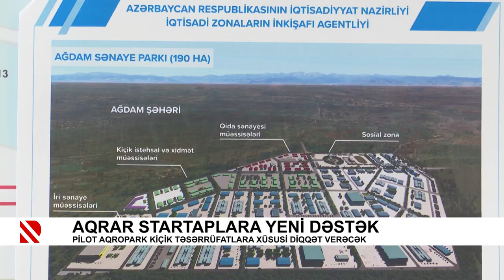Yevlaxda Pilot Aqropark yaradılacaq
“Orta fermer təsərrüfatının aqrar-sənaye klasterlərinə inteqrasiyası" pilot layihəsi çərçivəsində Yevlaxda yeni aqroparkın yaradılması nəzərdə tutulur.